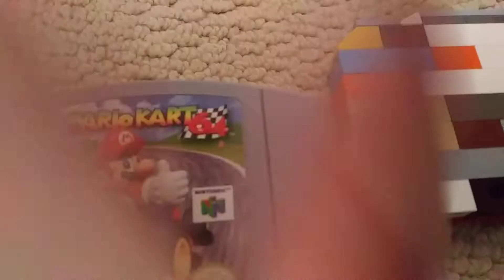Nintendo 64 cartridge made out of lego